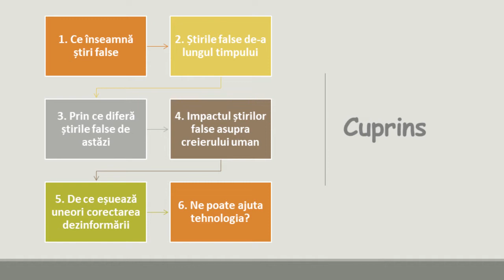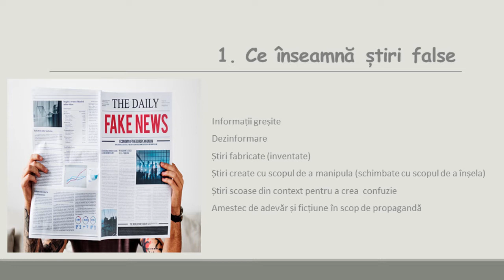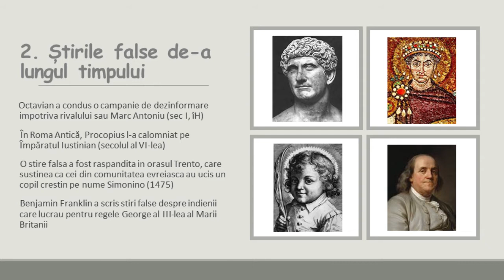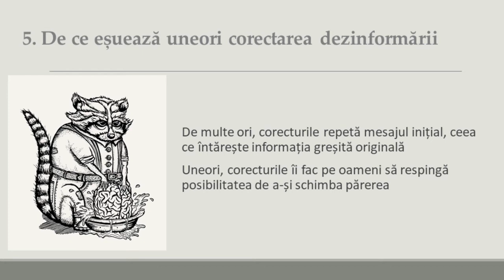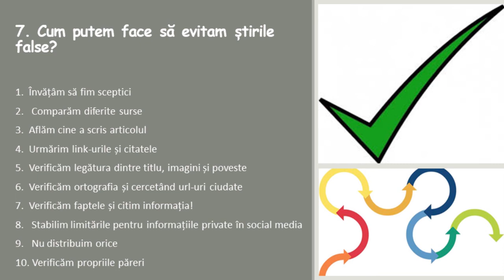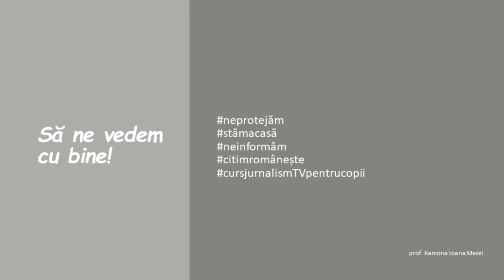Școala FDVDR: Jurnalism - Fake news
Bine ai venit la Școala FDVDR! Locul în care afli cele mai interesante informații.